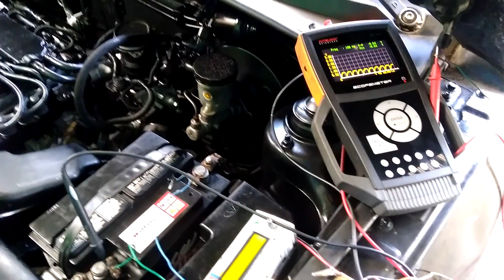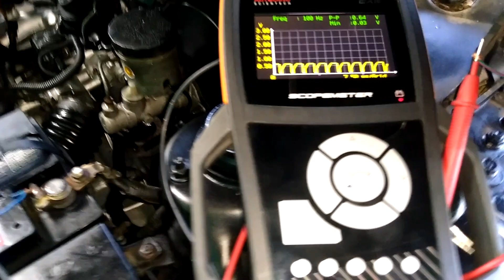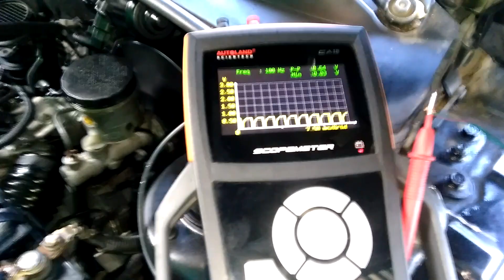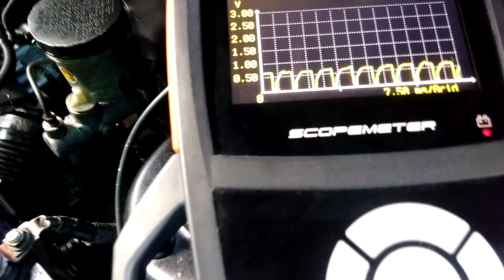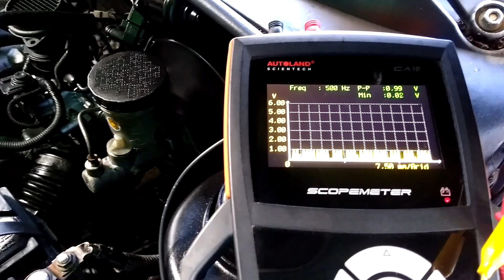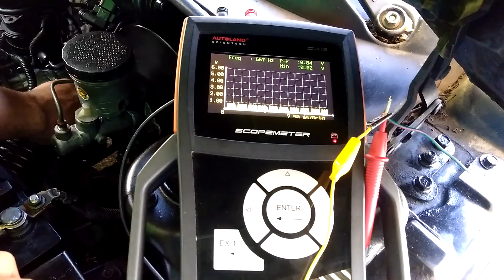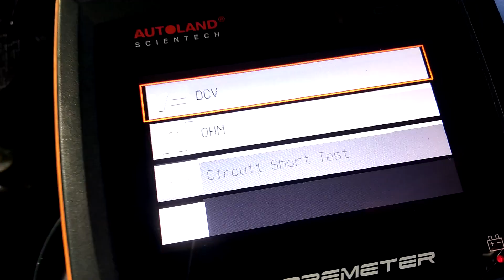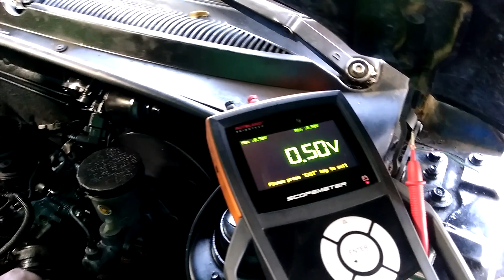Simulando señal del sensor MAF Kia rio americano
Diagnóstico automotriz electrónico